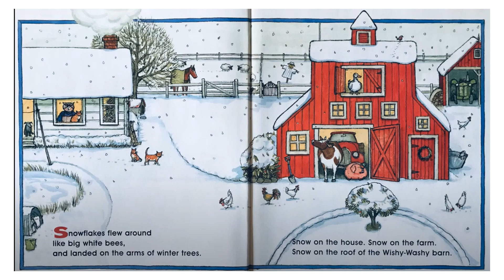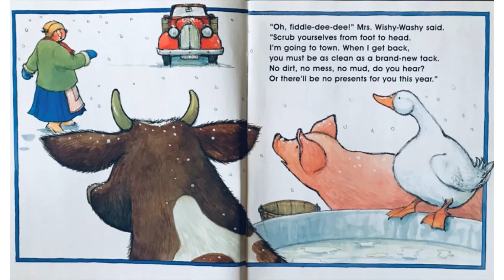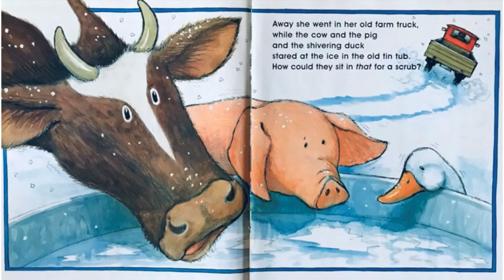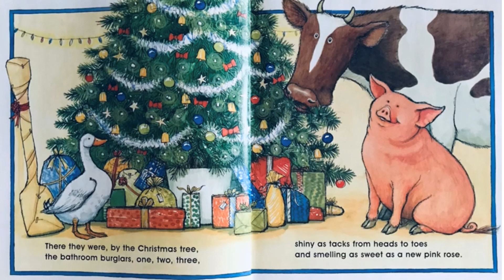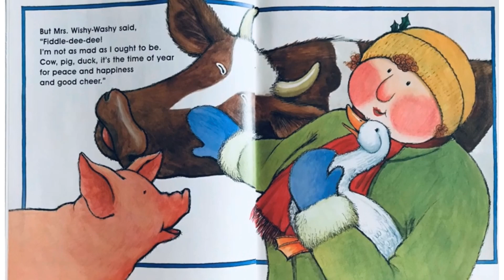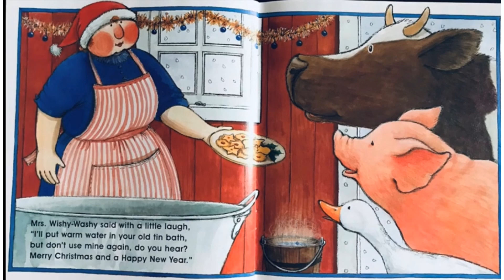Mrs. Wishy Washy's Christmas Read Aloud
Mrs. Wishy Washy Christmas by Joy Cowley.  Read by Robyn Rae